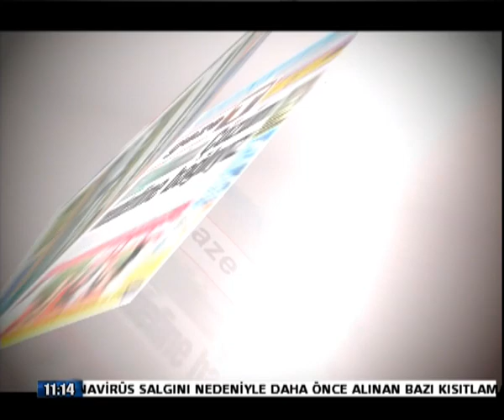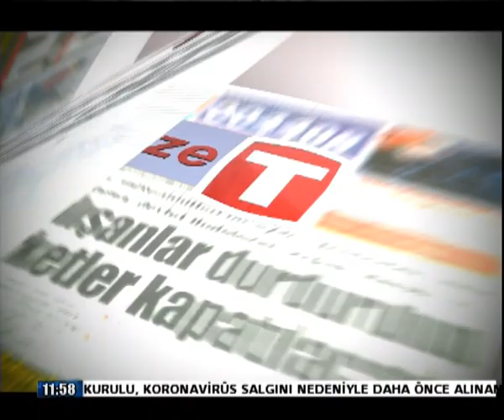30 NİSAN GAZETE P2 İZLEM GÜRÇAĞ